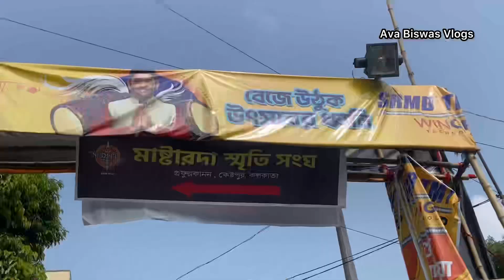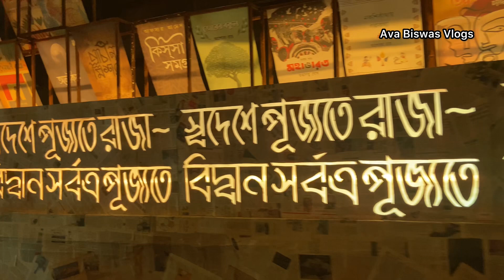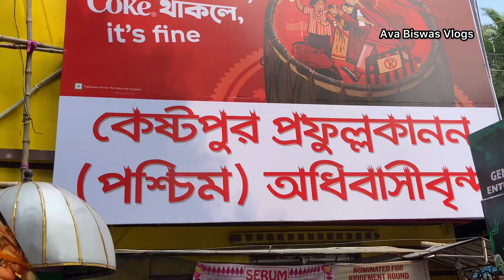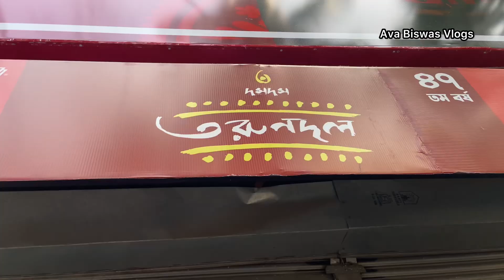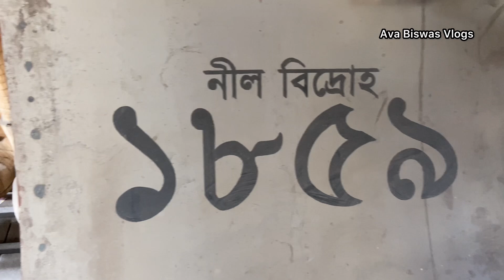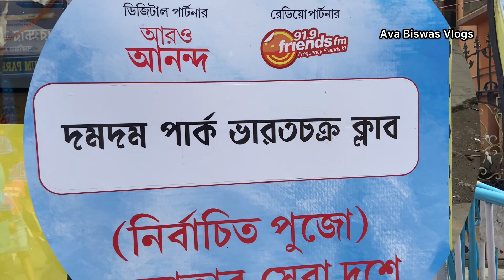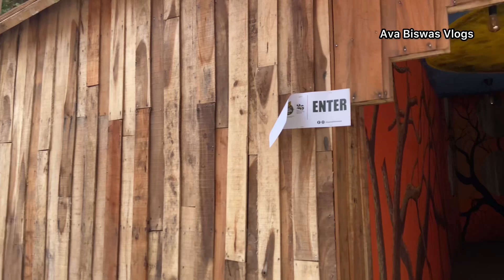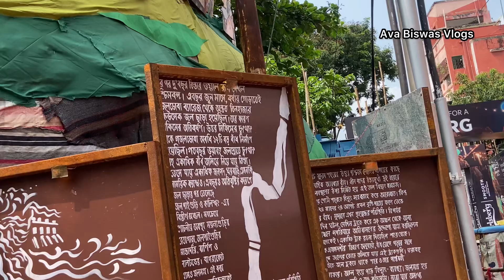শ্রীভূমি, কেষ্টপুর, এবং দমদম পার্কের পুজোগুলি দেখে নিন Sreebhumi durga puja pandal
Dumdum park durga puja 2024

শ্রীভূমি পুজো
দমদম পার্ক
কেষ্টপুর পুজো
dumdum park tarun sangha
dumdum park durga puja
 kestopur durga puja
durga puja pandal
sreebhumi tirupati balaji mandir
 দমদম অঞ্চলের পুজো
sreebhumi durga thakur
sreebhumi durga puja pandal theme